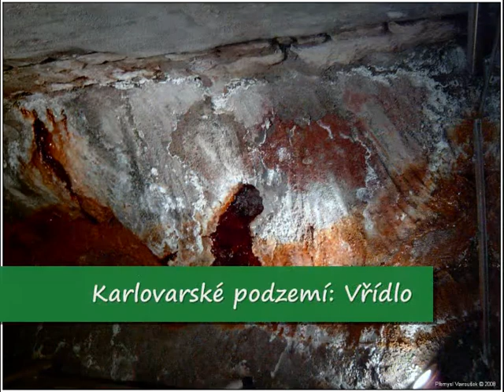Dovolená 2008: Filmový Festival Karlovy Vary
Fotografie z léta a dovlolené 2008. Záběry z Karlových Varů v době filmového festivalu.